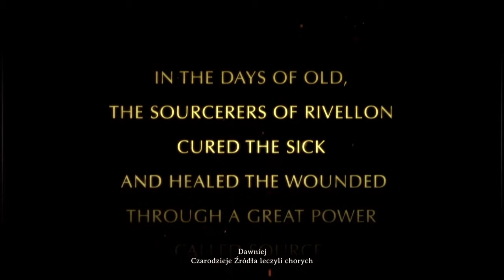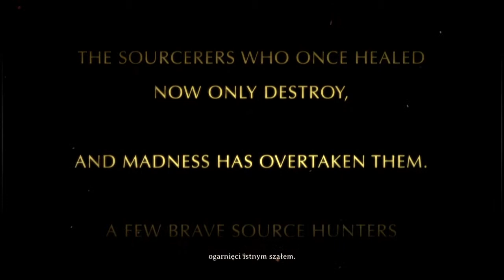Divinity : Original Sin Enhanced Edition cz 1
DIVINITY ORIGINAL SIN - ENHANCED EDITION